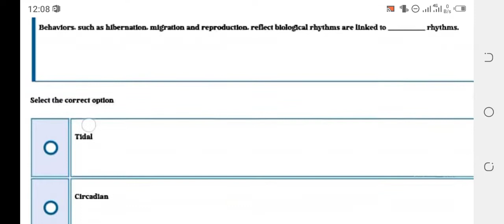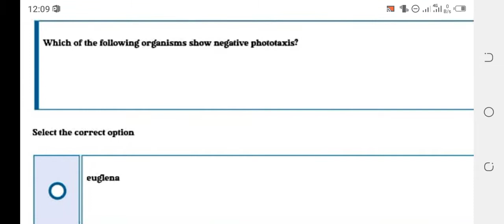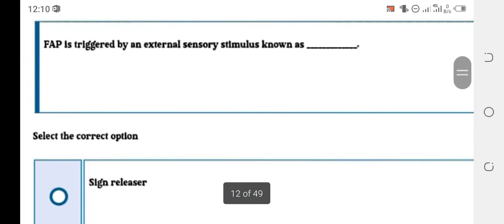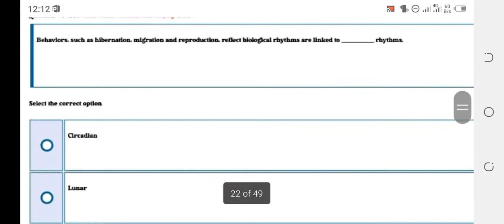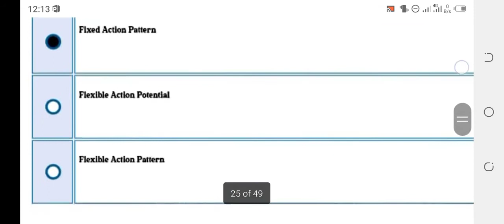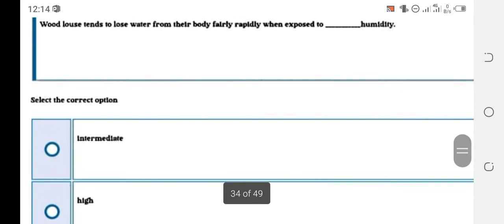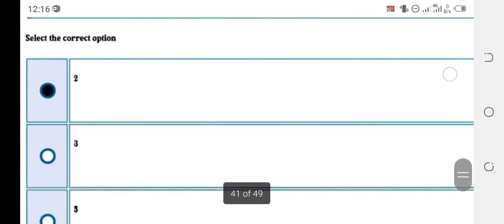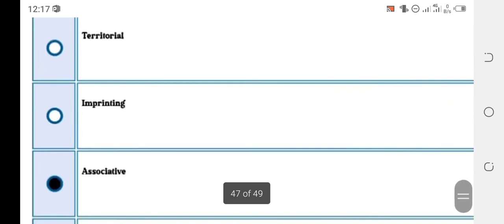ZOO403 QUIZ-2 SOLVED || 50++ MCQs || Mid Term Preparation || SPRING 2022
This video is about ZOO 403 Quiz # 2. In this video we have given you 50 plus MCQ with correct answers. Inshallah These quizzes will be also very helpful in preparing in the mid-exam. in this channel you can get also Other subjects assignments, quizez and Past Papers Preparation videos. May Allah Bless you With Progress in Your Life. (Feamanallah)
Regards~
           𝑴𝑺 𝑹𝒆𝒉𝒎𝒂𝒏💝💞
          𝐁𝐒 𝐕𝐢𝐫𝐭𝐮𝐚𝐥 𝐔𝐧𝐢🎓